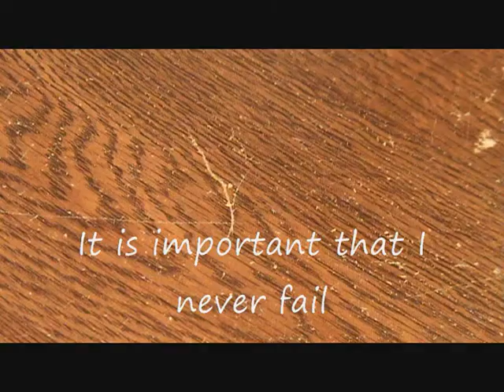SPANISH VIDEO PROJECT SUPERHERO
Video project for my Spanish 3 class. Enjoy!